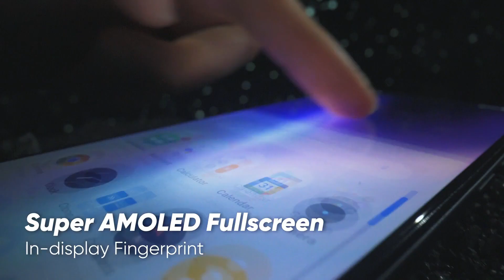realme 8 Pro - Official Unboxing Video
Check out the Official Unboxing of the new Pro, featuring a 108MP Infinite Clarity Ultra Quad Camera, 50W SuperDart Charge, 6.4’’ Super AMOLED Fullscreen, and much more for just Rs.47,999. The realme8Pro (8+128GB) offers power-packed features with a slim and light design.
Pre-book on Daraz till 7th May and get Rs.1000 Off along with Free realmeBudsQ2.
Will be available from 8th May in the markets all over Pakistan.